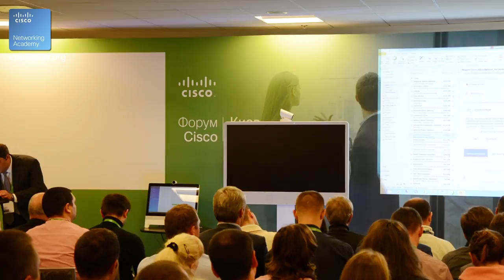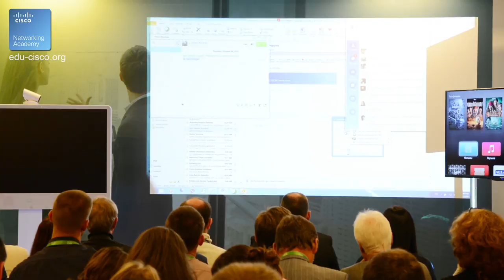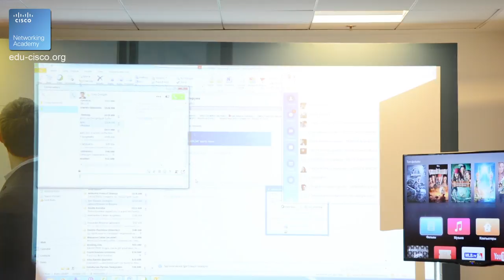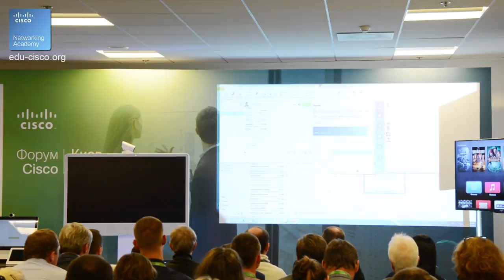Курсы Ciscо, Курсы Linux, От телефонии к унифицированным коммуникациям. Игорь Сукайло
От телефонии к унифицированным коммуникациям. Игорь Сукайло
Хочешь  повысить квалификацию в ИТ?